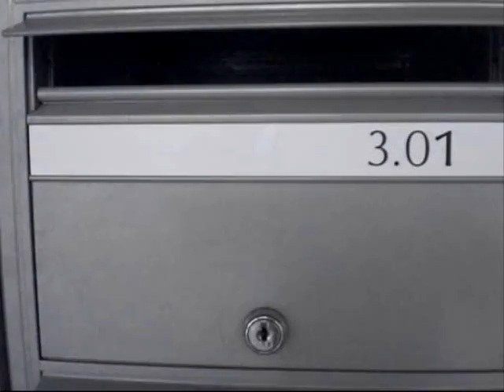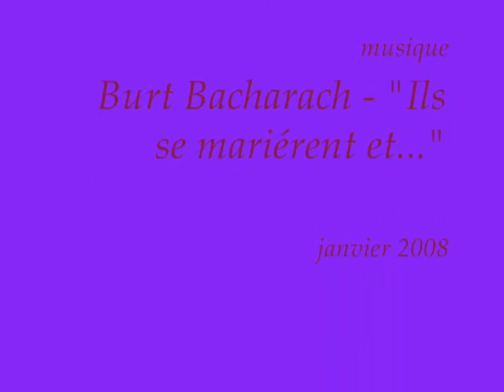visite de shelley street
visite appartement